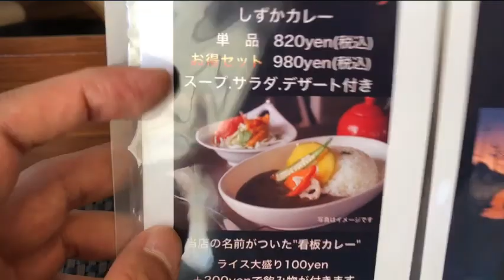宮崎グルメ119 高鍋 カレーカフェ静 🍛☕️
高鍋駅そばにあるカレーカフェです。
いい雰囲気のお店でした。✨